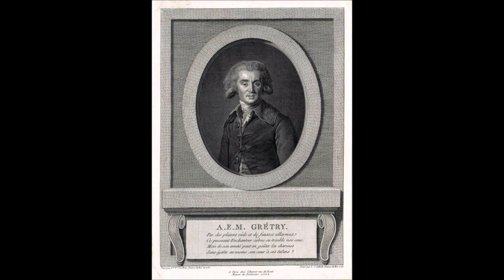Grétry: Le Magnifique - Overture - Munich Radio Orchestra/Redel (1986)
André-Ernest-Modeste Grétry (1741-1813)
LE MAGNIFIQUE
Overture
Münchner Rundfunkorchester
KURT REDEL, conductor
Recording: 1986